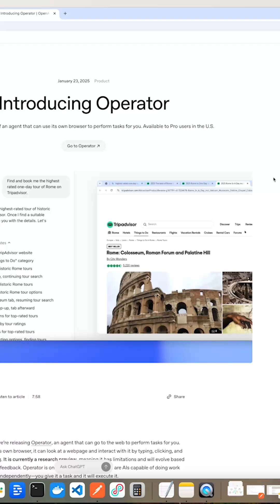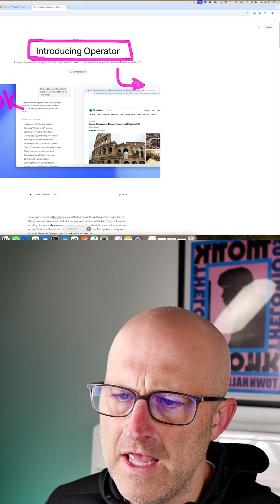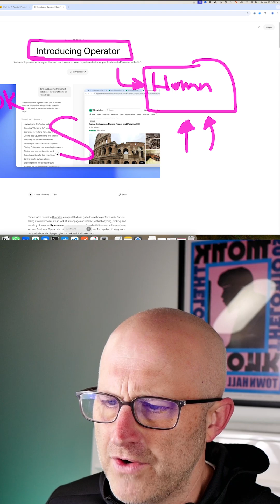Why Agentic AI Isn’t Ready for Business Automation (Yet)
Agentic AI sounds powerful — tell it to book your vacation and it starts working on its own.
But here’s the problem: it breaks down the moment it hits uncertainty.
That’s why tool-based AI systems still outperform agentic ones — they complete tasks 100% without human input.
Cool tech doesn’t mean useful tech.
Focus on systems that deliver consistent outcomes, not just futuristic potential.